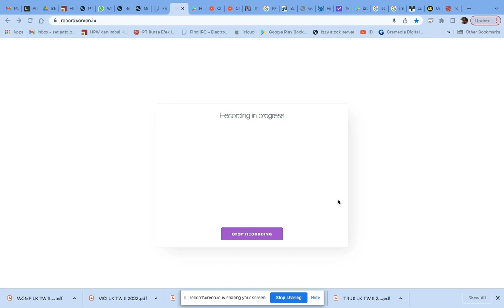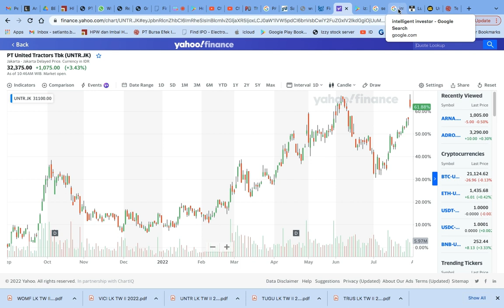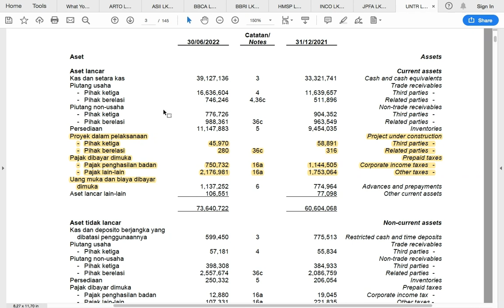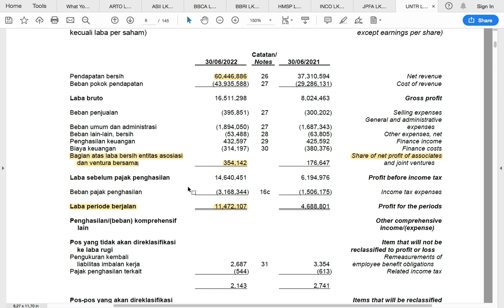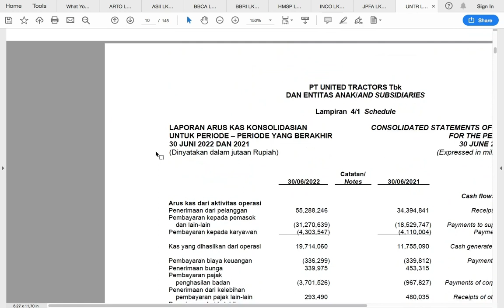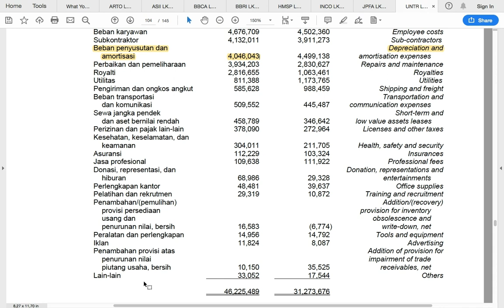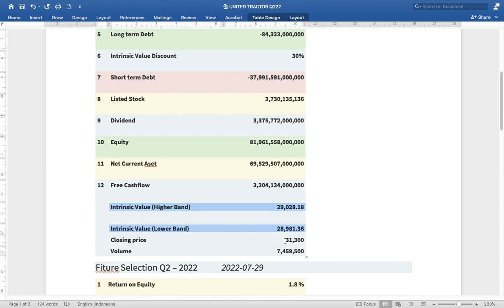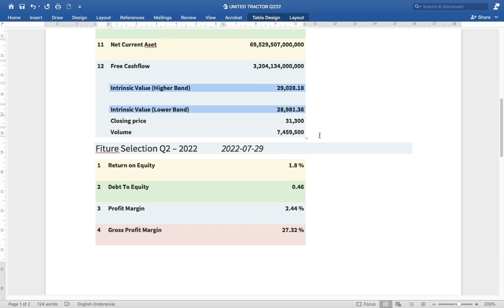Bongkar laporan semester 1 2022, United Tractor, berapa nilai wajarnya?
1. Perhitungan True Value (Nilai Intrinsic) Bersadarkan laporan Keuangan Perusahaan.
2. Mudah di gunakan bagi pemula sekalipun.
3. User bisa mendapatkan info terupdate True Value (Nilai Intrinsic) setiap emiten yang terdaftar di BEI.
4. Ada Tutorial nya FREE loh, bagi pengguna setia Izzy Stock!!
5. Info Ebook Terupdate.

1. Register Terlebih Dahulu Apabila Account Email Belum Terdaftar Pada Aplikasi Di Menu Create an account.
2. Apabila Tidak Dapat Masuk(Login with Google) Silahkan Register Ulang Secara Manual Di menu Create an account.
3. Login Secara Manual Dengan User Yang Sudah Dibuat Sebelumnya Pada Menu Create an account.
4. Silahkan Tunggu 1x24 Jam Apabila Account Sudah Terdaftar Atau hubungi Contact Gmail Yang Tertera Di Aplikasi.